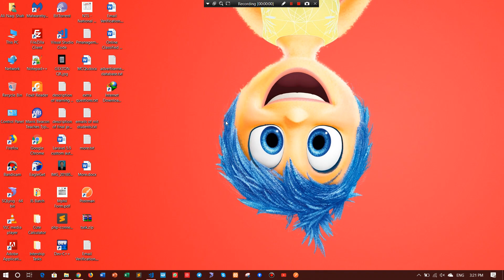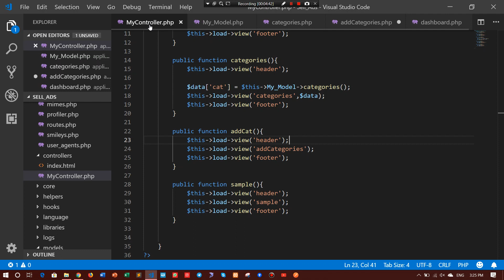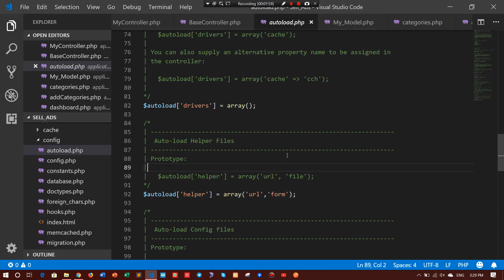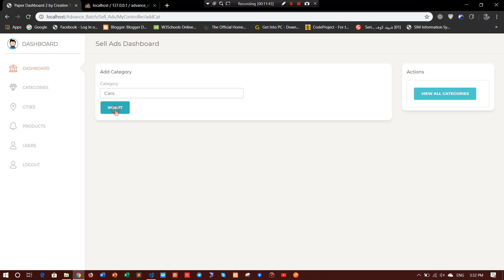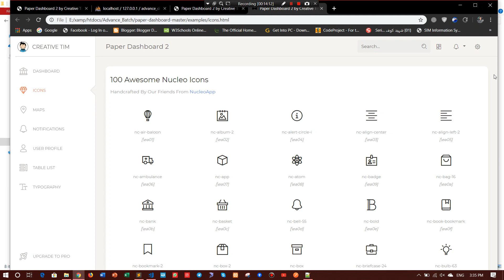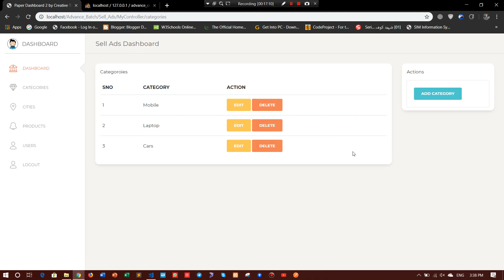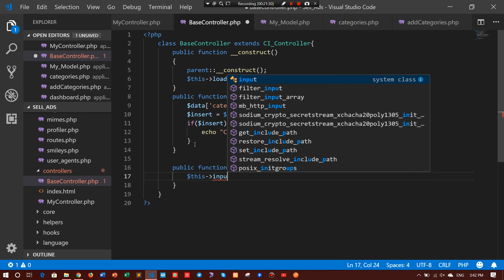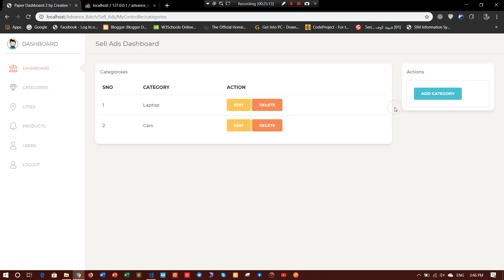CodeIgniter Tutorials in Urdu Part 15 - Insert Categories using Ajax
Salam.
is video m hm ne ajax ki madad se category ko add krna parha h..